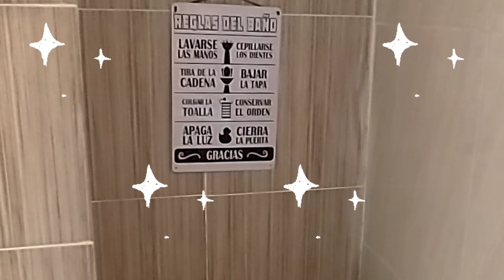💛MOTIVATE A LIMPIAR 💯🚽🧽 limpiando y depurando💦lavando el baño🥵 rutina de limpieza 🚿🪣✅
hola personitas detrás de la pantalla 🤗 ahora toca lavar y depurar el baño principal, este video es con el fin de  motivarte a limpiar tu baño 🚽💪 agradezco tu presencia y por supuesto tu super 👍 excelente tarde 🌹